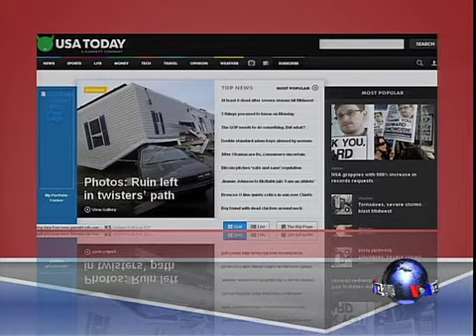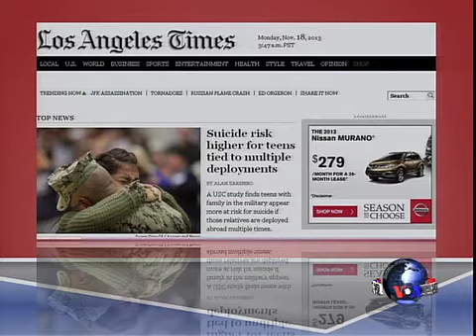美国五大报头条新闻（2013年11月18日）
纽约时报：受台风"海燕"蹂躏的一些菲律宾内陆地区至今没有得到任何外界援助；西方国家为如何把600吨化学武器运出叙利亚头痛不已。华盛顿邮报：美国赌王谢尔登•阿德尔森寻求国会支持禁止网络赌博；由于经费紧缩，美国国防部在阿富汗开设的诊所被迫关闭；. 脸书: